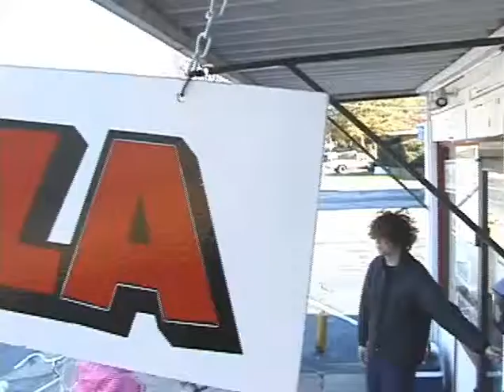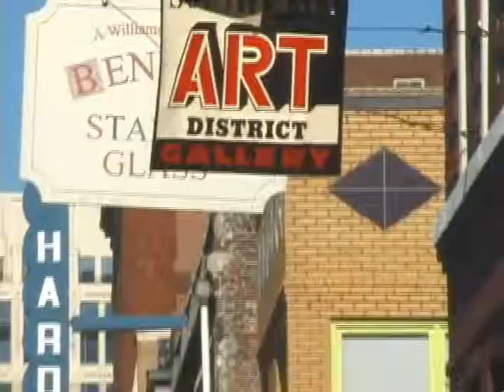Hartwell Littlejohn - "I'll Follow" (Rock & Roll Soundtrack)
"Rock & Roll Soundtrack"
"Writer/Director: JMM
Shot: Bowman Kelley
Cut: Bowman Kelley / JMM
Cast: Jenny Patton, Roy Berry, John Pickle, Samantha Butler
Special Guest Appearance - Emmy Collins.
Video, November, 2002 (release 2003)
Shot in Memphis and Marion, Arkansas"